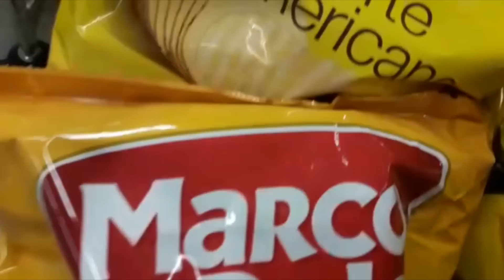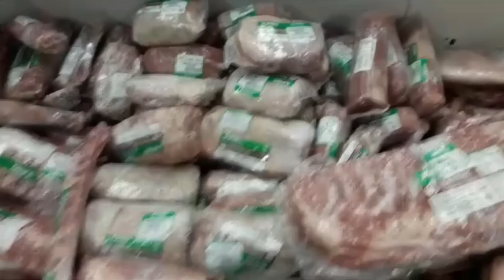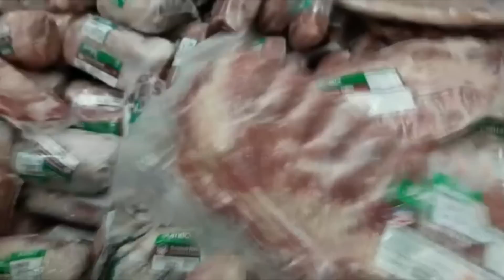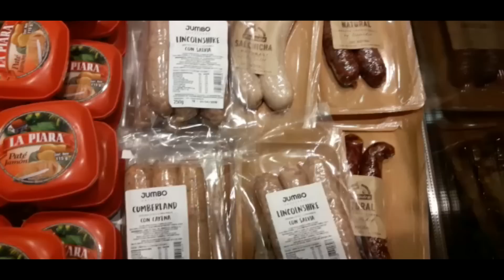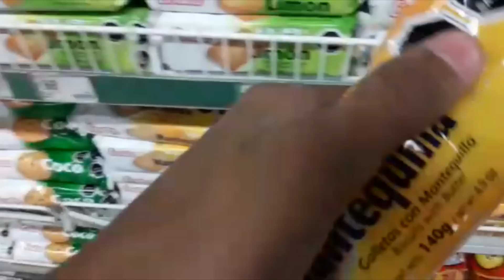Visitando un Supermercado en Chile | Matimaster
Hola masters en esta ocasión vamos a visitar un supermercado del Pais de Chile donde nos encontramos un montón de productos variados
💰DONACIONES💰
◆Comparte para que seamos Más Gente •‿•
◆Comenta tu opiñion sobre el video =)

♪ ♫ ♩ ♬▂ ▃ ▅ ▆ █ NO TE VAS A ARREPENTIR █ ▆ ▅ ▃ ▂ ♪ ♫ ♩ ♬